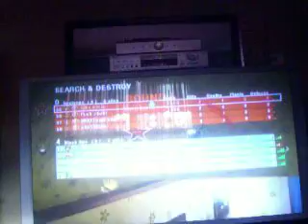my frist pub head collat baby